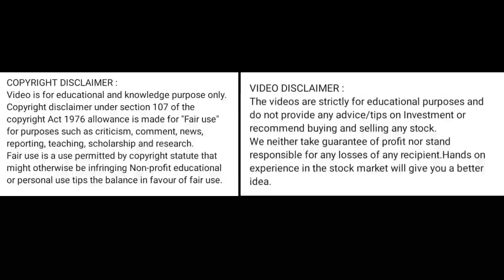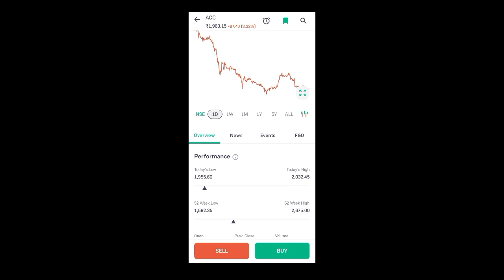acc cement share news today l acc cement share price today l acc cement share latest news today